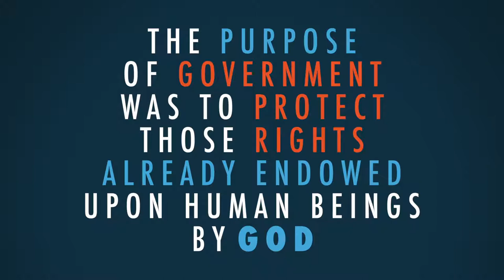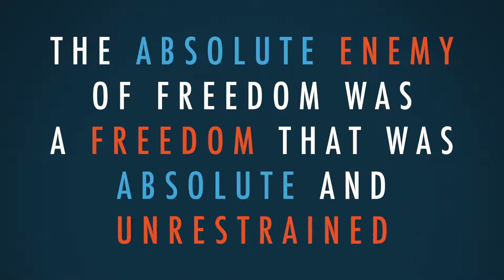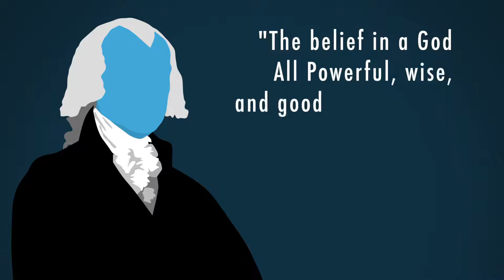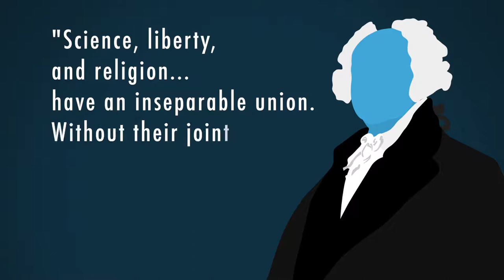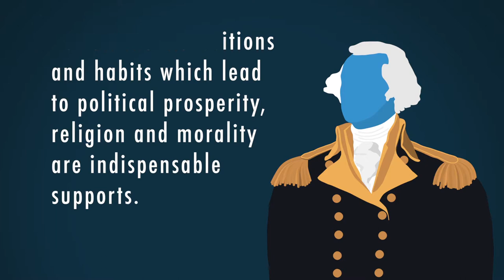Was America Founded to Be Secular